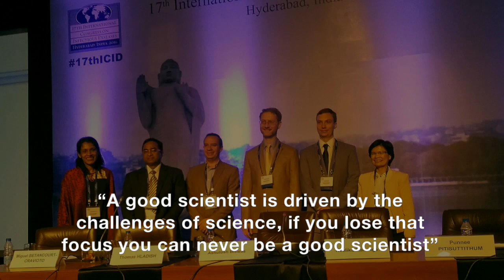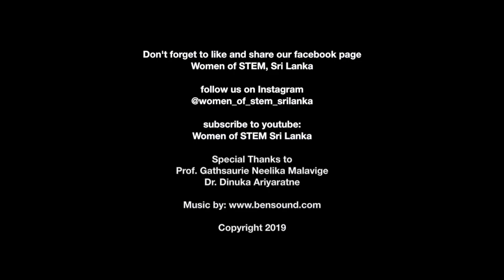Interview with Professor Gathsaurie Neelika Malavige [Enable CC]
We're honoured to feature Professor Gathsaurie Neelika Malavige of the Center for Dengue Research as our first video interview.

This Oxford graduate and recipient of numerous awards is a remarkable role model to many. Watch our video where she talks about her research and passes on words of wisdom to the upcoming generation of female scientists.